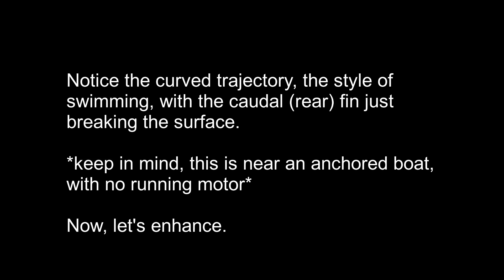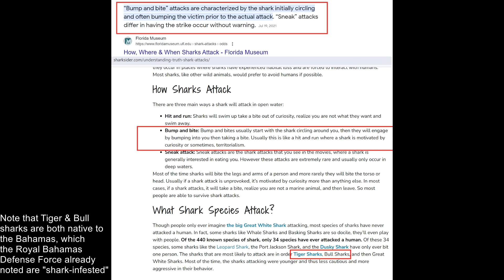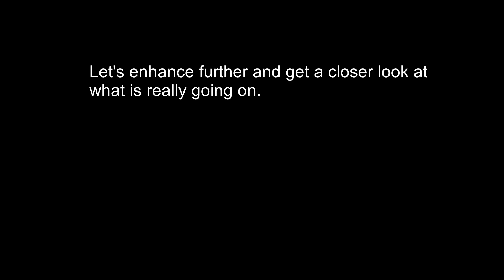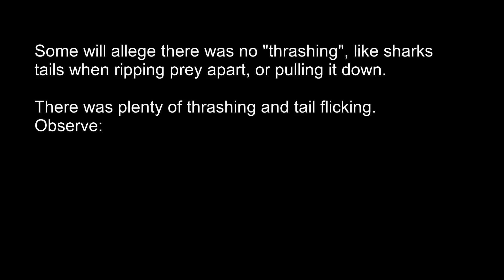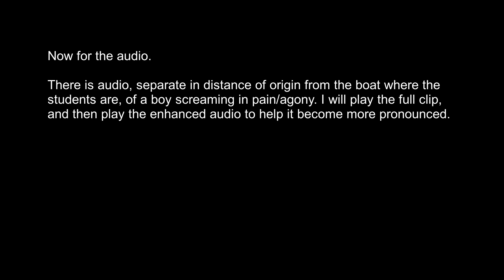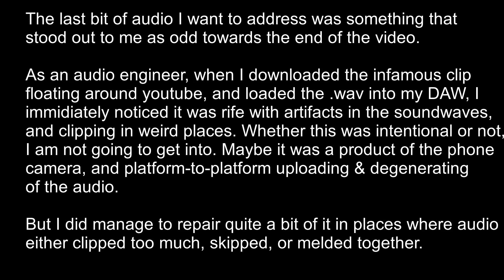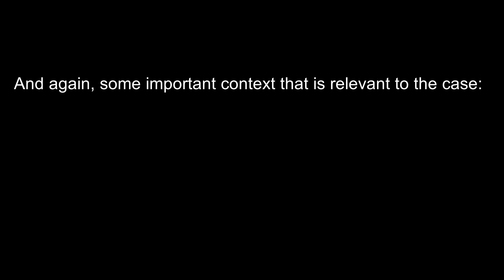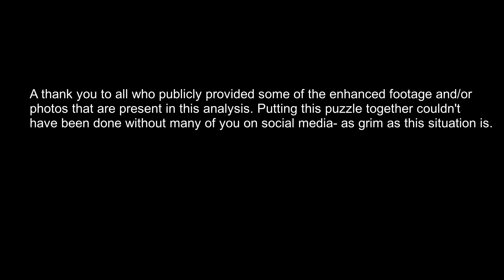CAMERON ROBBINS - BEYOND REASONABLE DOUBT (IN-DEPTH ANALYSIS)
An in-depth analysis of the shark attack on Cameron Robbins.